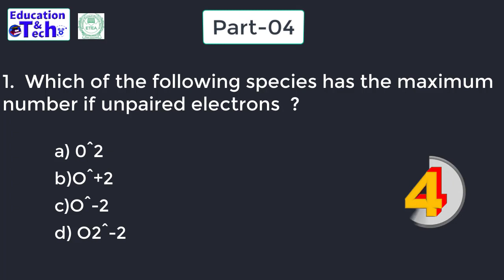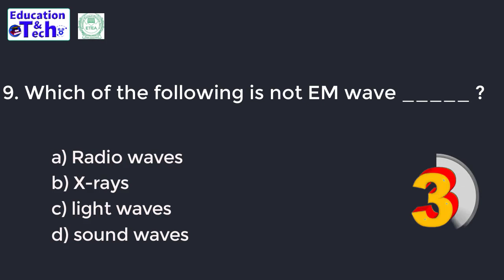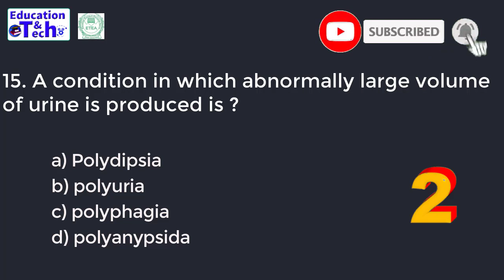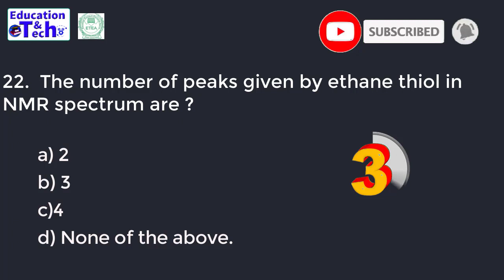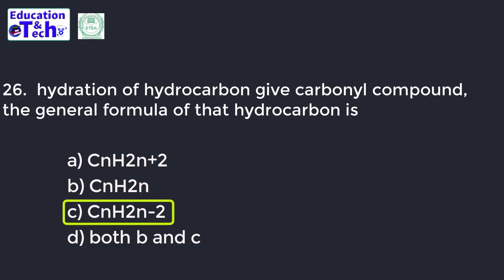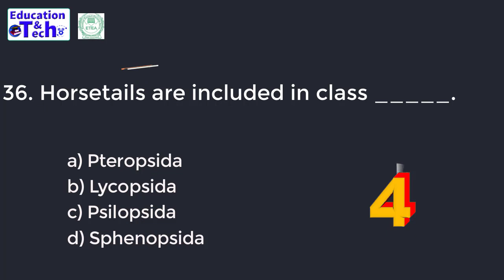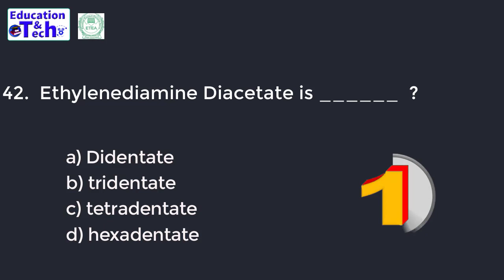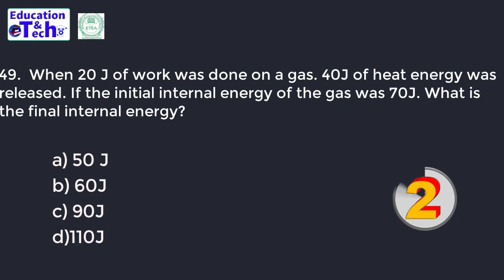ETEA Medical Solved Past Paper | ETEA Medical MCQs | Entry Test Preparation | ETEA in My Pocket 2022